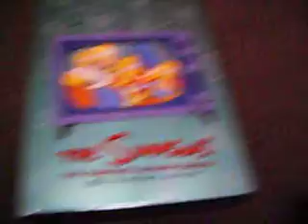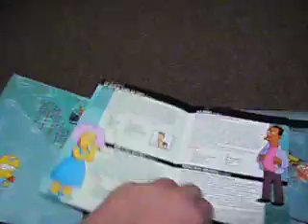The simpsons season 2 review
the 2nd season of the simpsons maybe the best season of the simpsons.